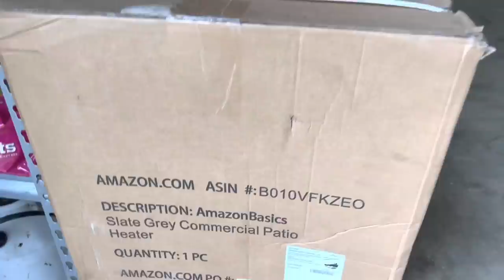We are moving!!!